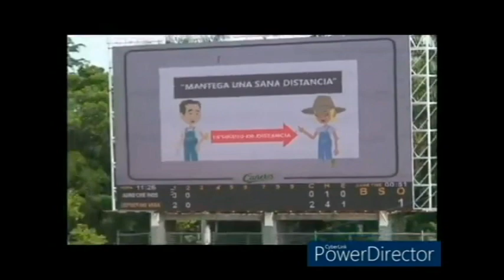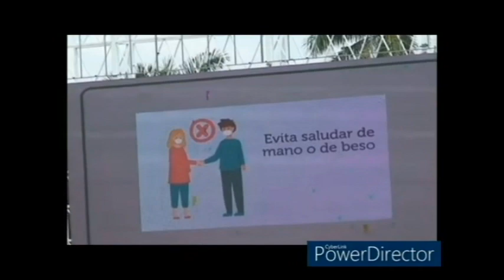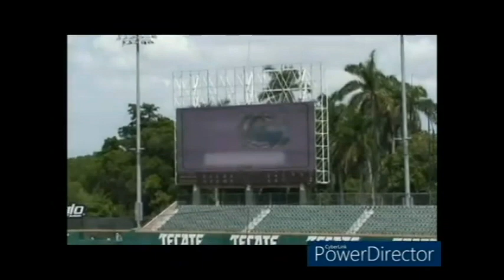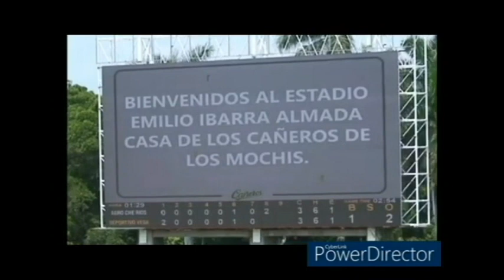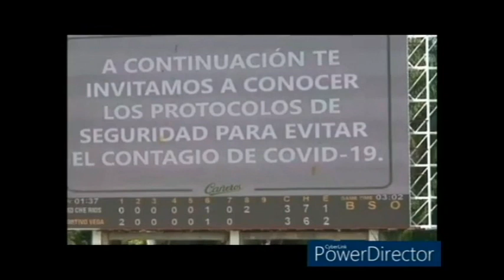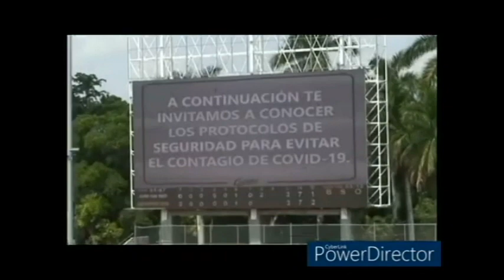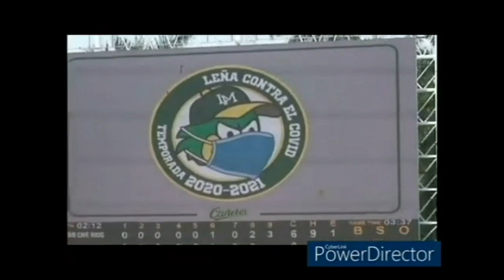SAN MIGUEL MATUTINO 25 DE JULIO 2023@.A...